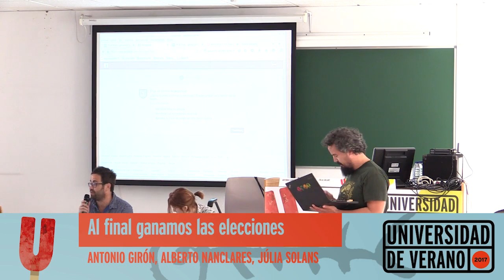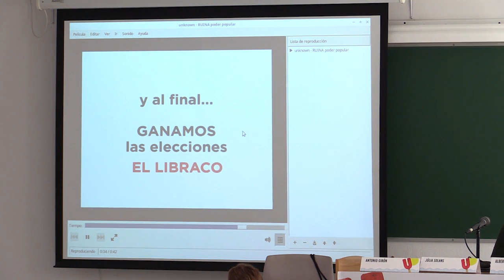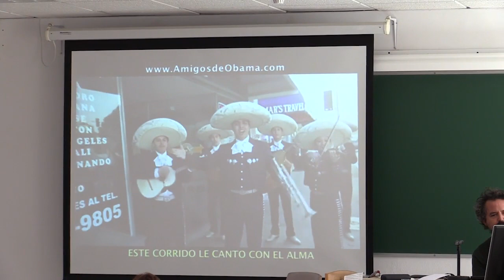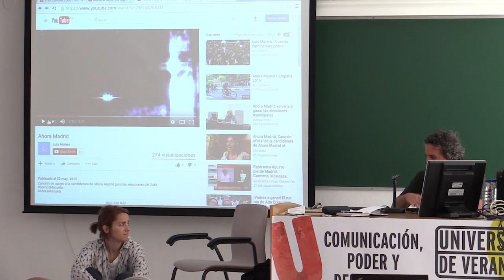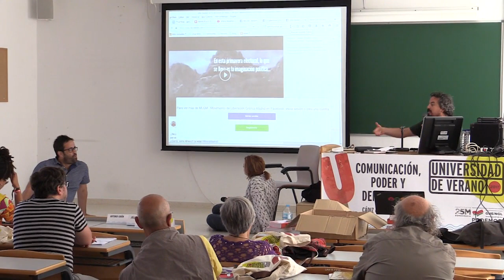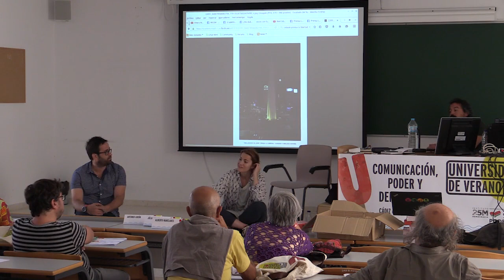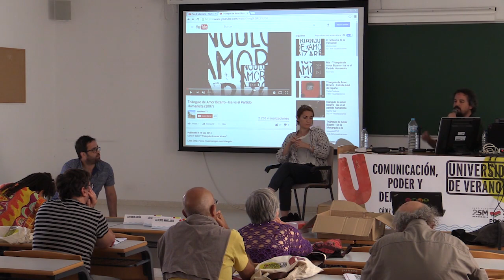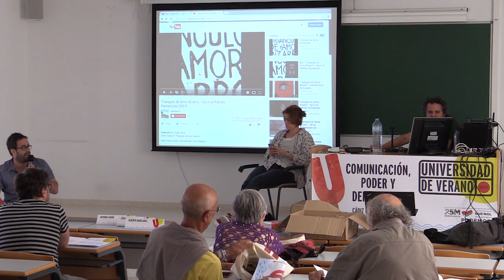Al final ganamos las elecciones